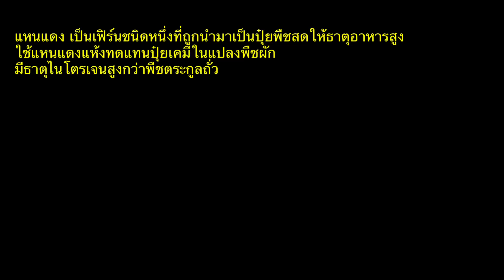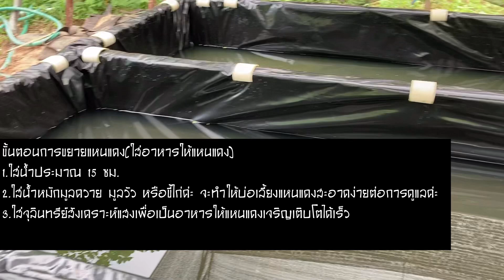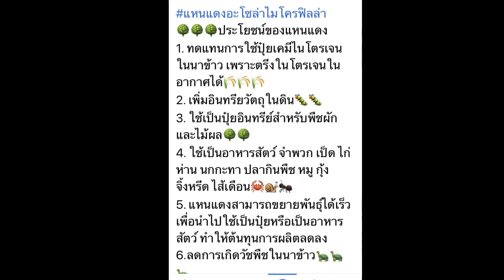แหนแดง พืชมหัศจรรย์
แหนแดงอะโซล่าไมโครฟิลล่า(พืชตระกูลเฟิร์นชนิดลอยน้ำ)
-ทดแทนการใช้ปุ๋ยเคมีในโตรเจนในนาข้าว
-เพิ่มผลผลิตและลดต้นทุนการผลิต
-มีโปรตีน ไขมัน เซลลูโลสและแร่ธาตุต่างๆ
-มีในโตรเจนสูงกว่าพืชตระกูลถั่ว
-เพิ่มอินทรีย์วัตถุในดิน
-ใช้เป็นปุ๋ยอินทรีย์สำหรับพืชผักและผลไม้
-ใช้เป็นอาหารสัตว์
สามารถขยายพันธุ์ได้เร็วเพื่อนำไปใช้เป็นปุ๋ยหรือเป็นอาหาร
สัตว์ ที่สำคัญค่ะเป็นการลดต้นทุนการผลิตได้เยอะเลยค่ะ